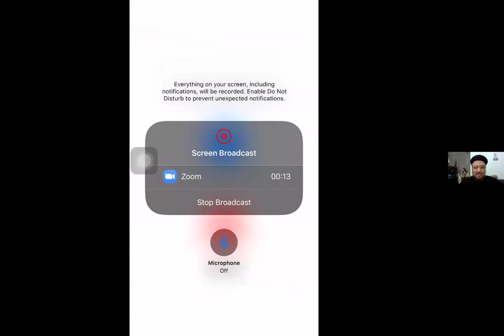Fr daoud Lamei - Servants meeting - May 31, 2020